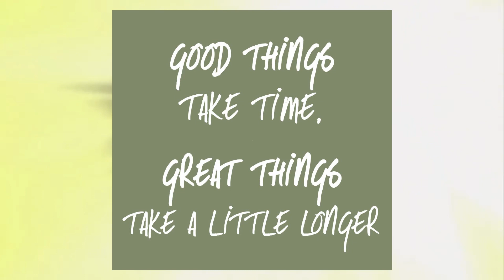Strongest Dragon Ball Set | Best Dragon Ball Set | Anime Ki Baat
Hello guys welcome to my channel Anime Ki Baat.Enjoy the video if the video is to your liking please press the like button , comment what you would like to see next and subscribe to my channel anime mania for more such amazing content.